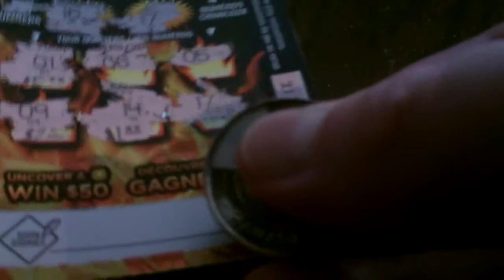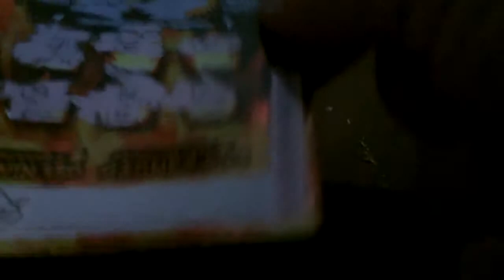Redhot $50's scratch lotto ticket #3